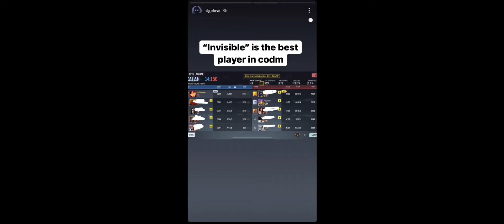DG Clove ketemu 'invisible' cheater di Ranked COD Mobile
DG Clove ketemu cheater di Ranked COD Mobile